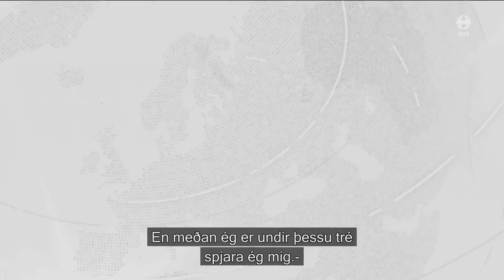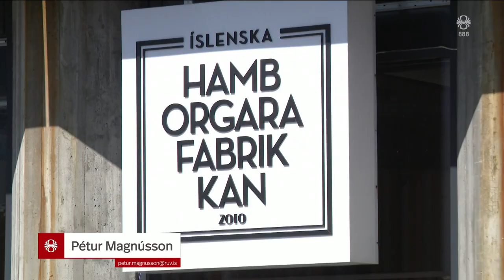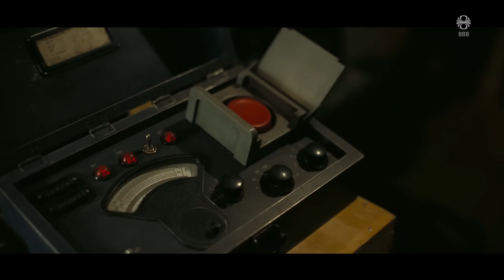Fréttir - 19. júl 2023